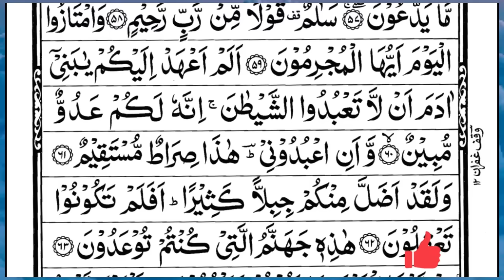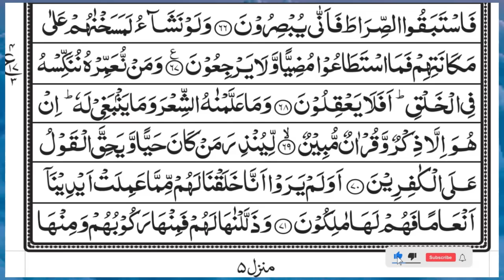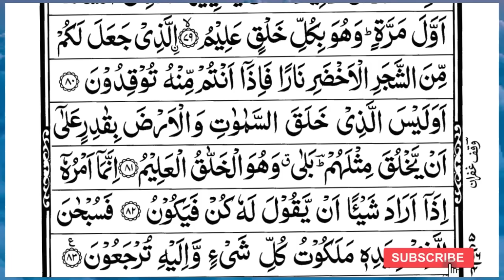Surah Yasin(Yaseen) | Full With Arabic | Beautiful recitation|یس سورہ 36|Ep 125 |edit&mursalin